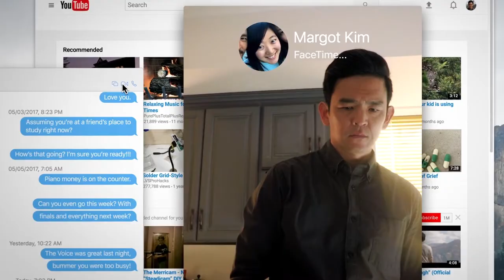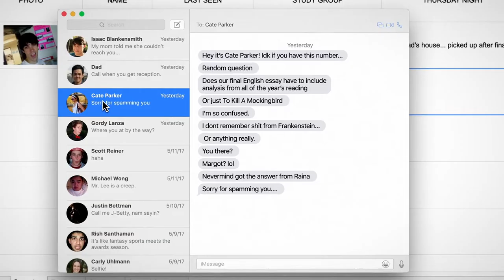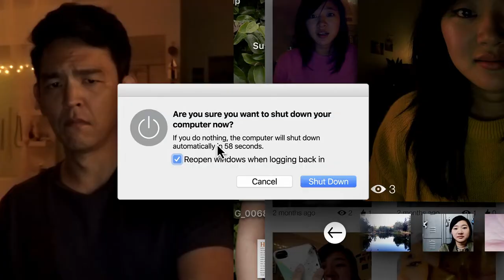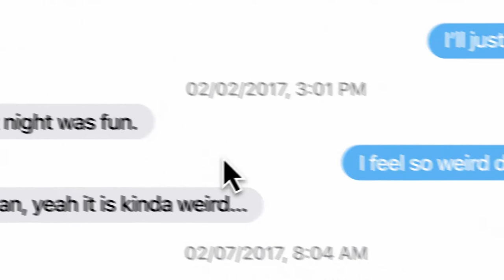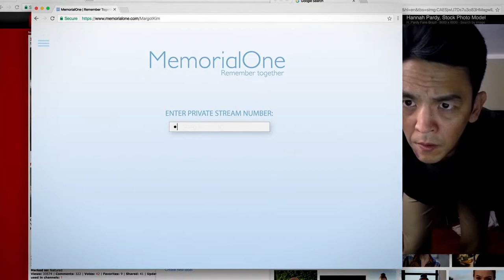La historia de Buscando... / The CineMania